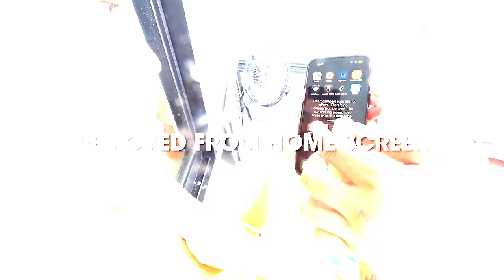GOODBUY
1 LIKE = 1 MEMORIES

Mga huling sandaling magkakasama sa payamansion 2.0